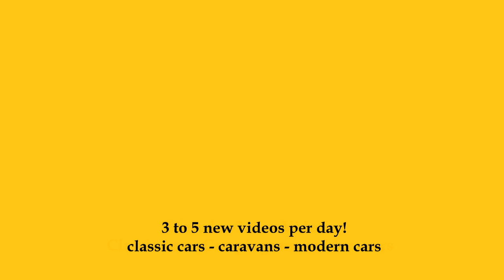2024 Mazda CX-60 e-Skyactiv-D 254 Homura - Exterior and Interior - Autohaus Epple Rutesheim 2024